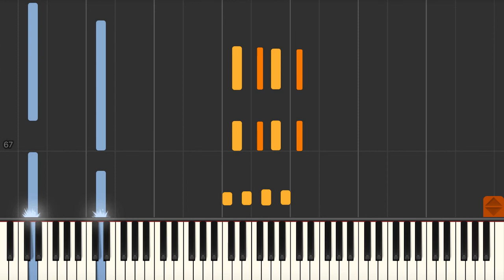Dolphin Dance - Jazz piano accompaniment tutorial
Jazz standard tutorials:
Dolphin Dance (Herbie Hancock) jazz piano accompaniment (walking bass + right hand chords and rootless voicings). We have the sheet music and midi files if you need them.